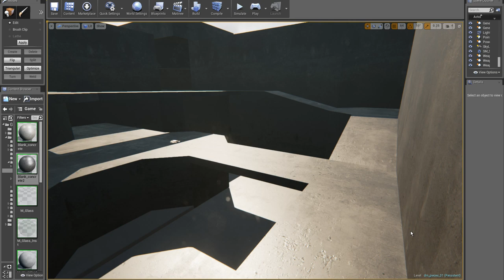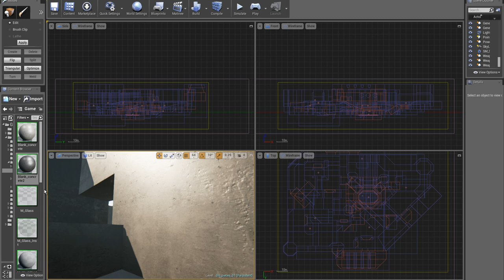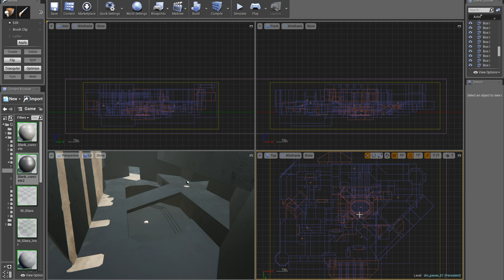UT4 map project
Quick run-through of my newest project for the UT4 alpha build. So I still haven't figured out a name for it yet, but the last map was more of a warm-up project, this is the one that will receive the testing and polish. There aren't a lot of unreal-specific movement stuff yet, mostly because the movement is still being worked on.

Did a 1080 recording including the editor because youtube seemed to do quite badly with anything between the "official" resolutions.